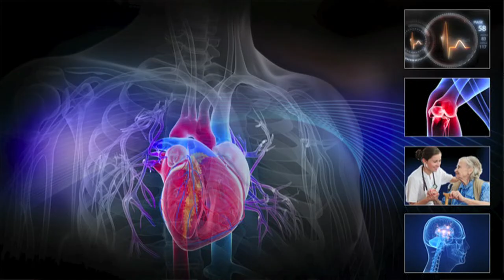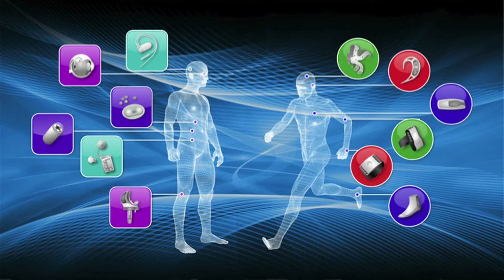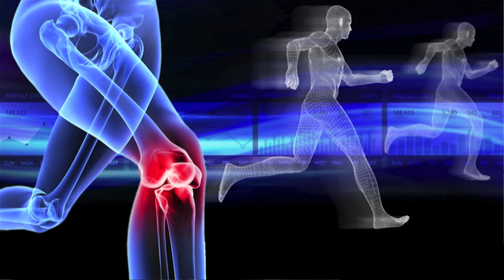IdeasLab 2014 - Yang Guang Zhong - The Future of Assistive Devices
We are all going to live longer, so how can robotics and assistive technology help us to live well in later  life? asks Yang Guang Zhong from Imperial College London.